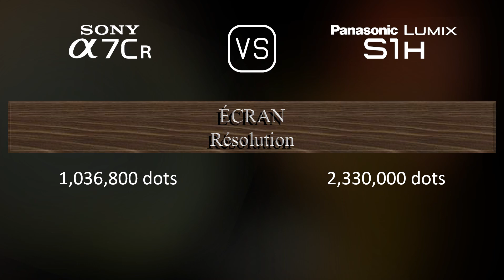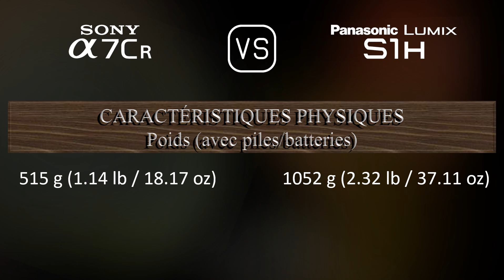Sony A7CR vs. Panasonic Lumix S1H: Une Comparaison de Caractéristiques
Cette vidéo fournit un aperçu des fonctionnalités du Sony A7CR et du Panasonic Lumix S1H dans une comparaison de caractéristiques (comparison of specifications).

00:25 LANCEMENT
00:33 BOÎTIER
00:40 CAPTEUR D'IMAGE
01:01 IMAGE
01:16 OPTIQUE ET MISE AU POINT
01:41 ÉCRAN
01:58 VISEUR
02:13 FONCTIONNALITÉS PHOTOGRAPHIQUES
03:06 FONCTIONNALITÉS VIDÉOGRAPHIQUES
03:20 STOCKAGE
03:24 CONNECTIVITÉ
03:49 CARACTÉRISTIQUES PHYSIQUES
04:07 AUTRES CARACTÉRISTIQUES